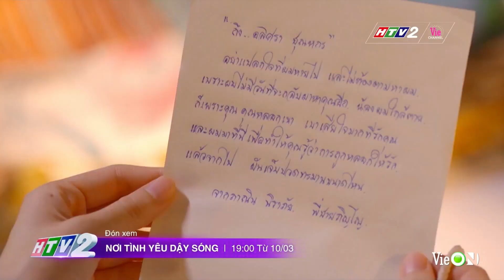〖 Official TRAILER 〗NƠI TÌNH YÊU DẬY SÓNG | Wimarn Sai 2021 | วิมานทราย | HTV2 - Vie Channel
〖 OFFICIAL TRALER 〗NƠI TÌNH YÊU DẬY SÓNG
• Tựa Gốc : Wimarn Sai 2021
Phát sóng lúc 19:00 thứ hai - chủ nhật hàng tuần, bắt đầu từ 10/3/2024 trên kênh HTV2 - Vie Channel